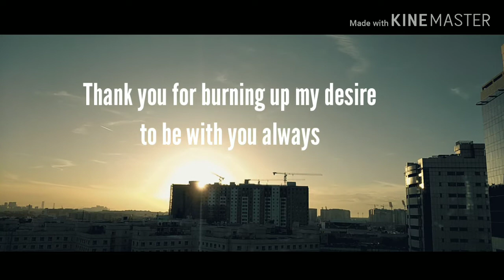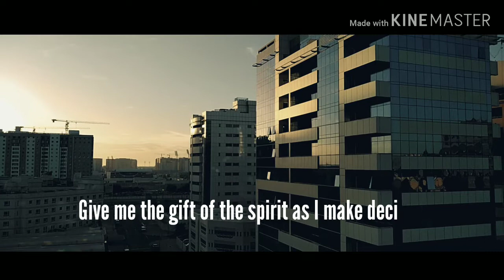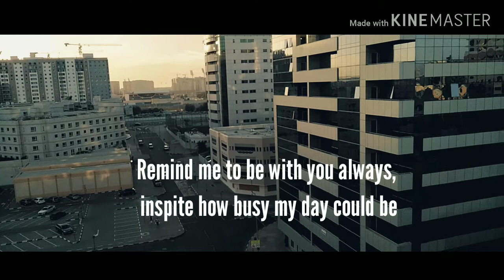Morning Prayer l Starting the Day Right!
Watch and pray this lovely prayer in the morning. May this morning prayer draw us closer to God always.

If you are new to this channel kindly click the subscription button for more prayer videos.